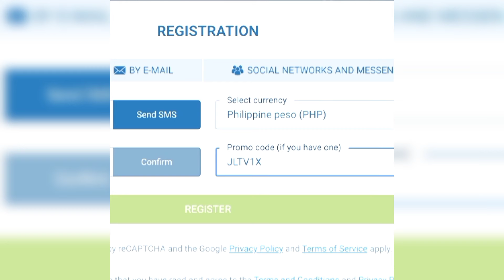Pinag re-resign na si Chito Victolero! Tim Cone vs Jorge Gallent, 2024 PBA ALL-STAR!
GET YOUR  6000 PHP FIRST DEPOSIT BONUS!